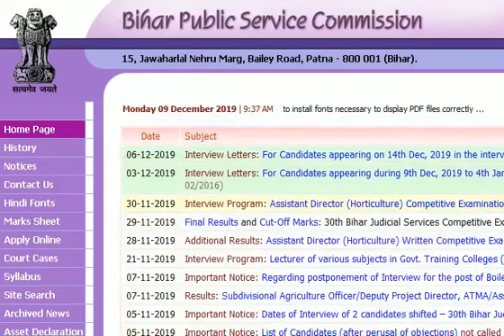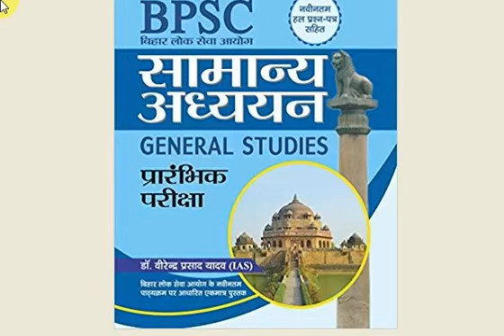BPSC PT Book in Hindi, BPSC PT Ke Liye Best Book, BPSC PT Book List, Uvideo Trailer Grammarly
If you are looking for perfect books for BPSC then here is your list of books in Hindi. Get ready for BPSC 66th. This is just like movie trailer and main game will come in March 2020. Check video for more information about BPSC 66th.

BPSC SOLVED PAPERS